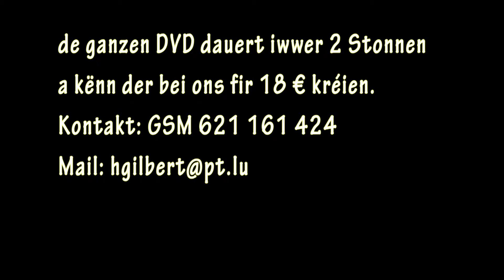Pipes, Flames and Party den 8-11-14 zu Schëffleng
Live Opnahm vum Concert Pipes, Flames and Party vum 08-11-14 zu Schëffleng an der Hal Polyvalent